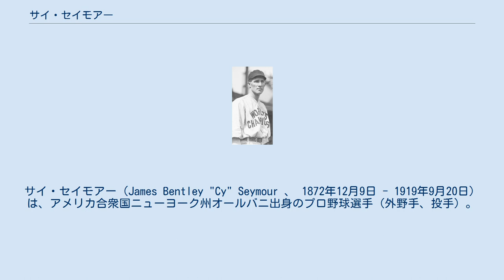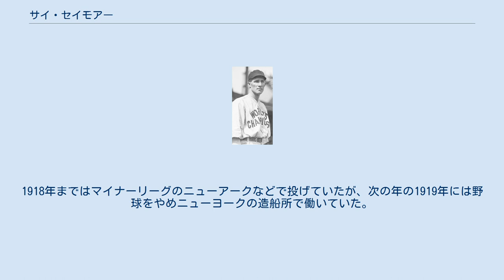サイ・セイモアー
サイ・セイモアー（James Bentley "Cy" Seymour 、 1872年12月9日 - 1919年9月20日）は、アメリカ合衆国ニューヨーク州オールバニ出身のプロ野球選手（外野手、投手）。
 投手部門（最多奪三振）と打撃部門（打率、打点）の両方でリーグ1位を獲得した数少ない選手の一人である。
 1896年にイースタン・リーグのスプリングフィールド球団からニューヨーク・ジャイアンツに昇格する前は、月1000ドルの報酬でニューヨークのセミプロチームでプレーしていたそうである。
1年目は11試合に登板し2勝4敗の成績だった。
翌1897年に18勝を記録し、1898年には45試合に登板して25勝19敗の成績を残す。
この年の奪三振数239はリーグ最多であったが、与四球数、与死球数、暴投数も同じくリーグ最多という成績を残している。
 1901年にジャイアンツからオリオールズ(現ヤンキース)に移った際、たっての希望から外野手へ転向し、今度は打撃の面で活躍するようになった。
シンシナティ・レッズに移籍後の1903年には.342の打率を残し、1905年には219安打を記録、打率.377、打点121で首位打者と打点王の二冠を獲得した。
1906年シーズン中にジャイアンツに復帰した後は、37歳になる1910年シーズン中までジャイアンツに在籍し、その後イースタンリーグのボルチモアに降格したが、40歳になった1913年にボストン・ブレーブスからメジャーに復帰し39試合に出場している。
メジャーリーグ出場はこの年が最後であった。
1918年まではマイナーリーグのニューアークなどで投げていたが、次の年の1919年には野球をやめニューヨークの造船所で働いていた。
同年結核のため死去。